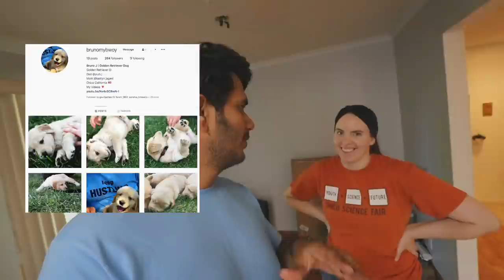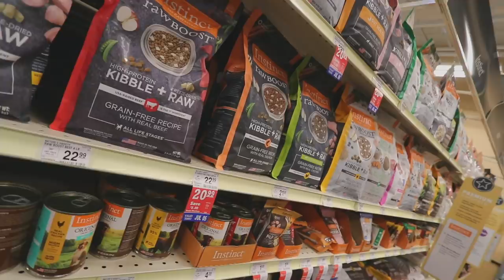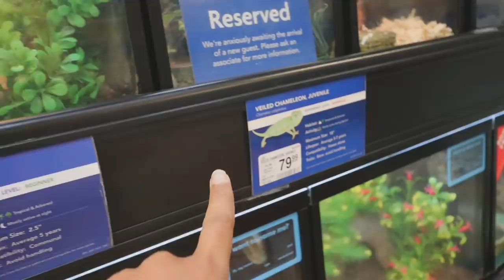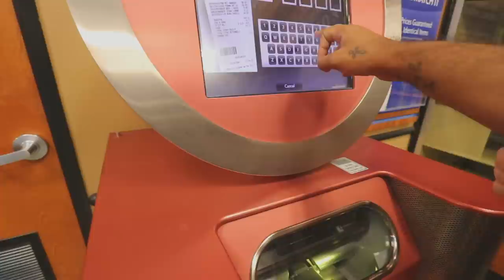We Bought All This For Our Golden Retriever Puppy! BRUNO 😍 BIGGEST Dog Store for in America!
Kaitlyn and I went to the biggest pet store in America to shop for Bruno who is our sweet and cute little golden retriever puppy! This is my first time having a dog and shopping for it. So excited.

Puppy shopping in America, American pet shops, Pet Smart, Puppy essentials, American Golden Retriever, My Puppy in America, Shopping Vlog, Pet food, American Pizza shops, Restaurants in Lock down, Social distancing
Tags